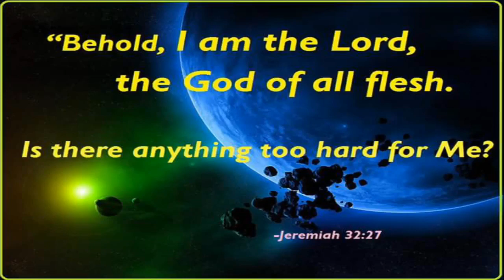Sunday Morning 7 24 22